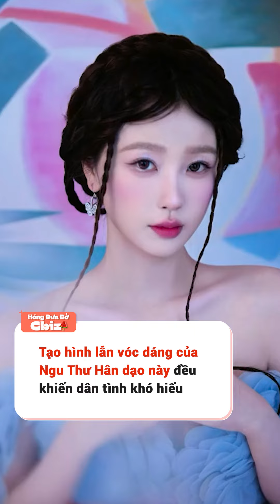Hoá ra gánh nặng nhan sắc thực sự quan trọng với dàn tiểu hoa Cbiz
Tuy cnet cứ chê người này người kia có gánh nặng nhan sắc quá trầm trọng, nhưng với những tiểu hoa không có gánh nặng nhan sắc cũng không ổn. Ví dụ như Ngu Thư Hân, có vẻ như cô nàng đang quá thoải mái, khiến bản thân trở nên kém sắc nhưng vẫn không có ý định thay đổi, cải thiện cách ăn mặc lẫn vóc dáng.